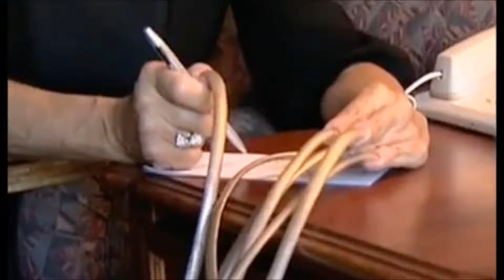Crazy nails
Crazy nails , funny, cool, amazing, unusual, video, Super Steep Funny Amazing Unusual Video Compilation Winners 2017 Watch the video and listen to good and quality music. Enjoy life, take care of your health, help others and animals and all the surrounding nature.
1) We, for ourselves, are the source of the sorrows and joys of life.
2) Any thing or event that gave us moments of pleasure, after a while will cease to evoke in us an inspiration.
1) We, for ourselves, are the source of the sorrows and joys of life.
2) Any thing or event that gave us moments of pleasure, after a while will cease to evoke in us an inspiration.